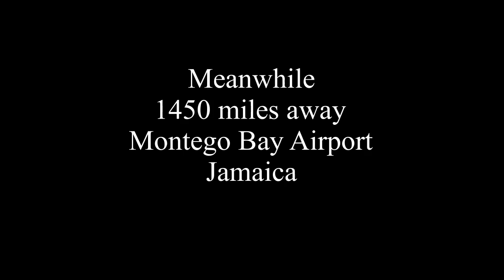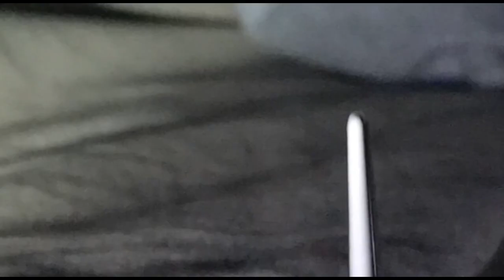PLANE CRASH THE COLLISION (full movie)